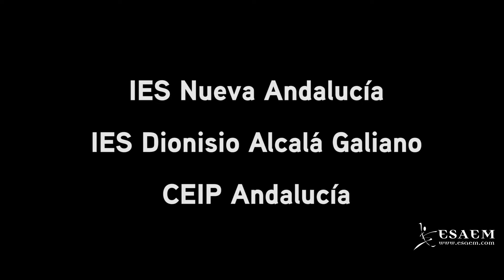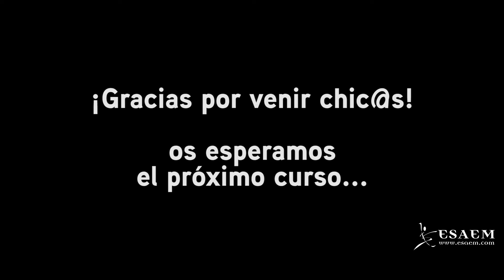Master Class de HipHop en ESAEM con IES Nueva Andalucía, CEIP Andalucía, IES Dionisio Alcalá Galiano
Actividad Cultural para Colegios
Master Class de Hip Hop en ESAEM con Fidel Buika

IES Nueva Andalucía, Estepona, Málaga
CEIP Andalucía, Málaga
IES Dionisio Alcalá Galiano, Cabra, Córdoba